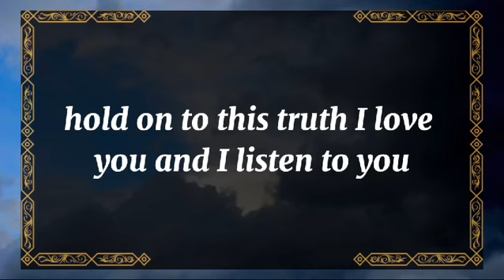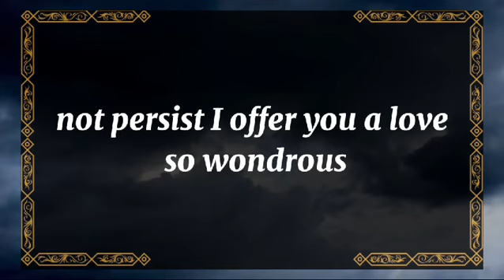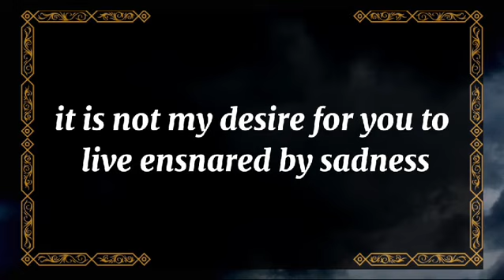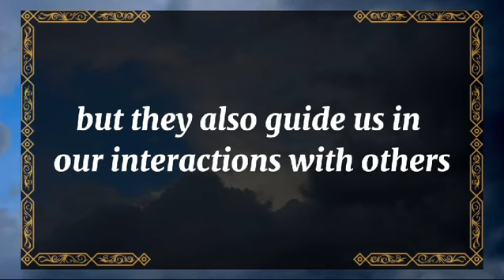🤯Exposed!!!💔you don't need to be a heroin addict or🫵| dm to df | 💖 Twin flame reading